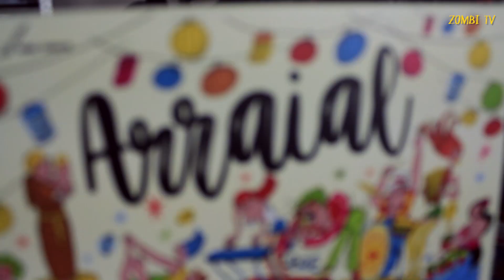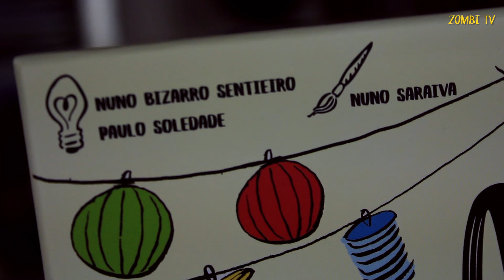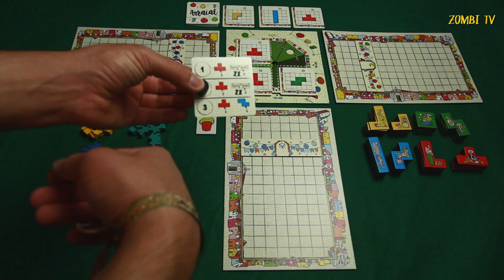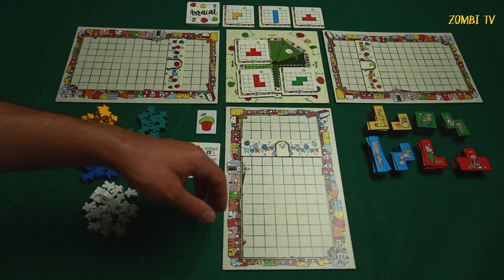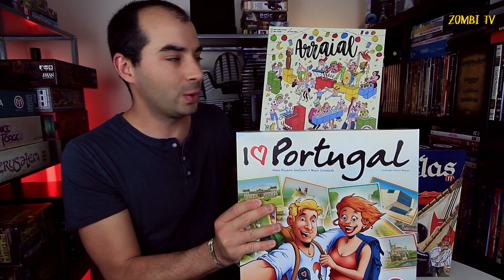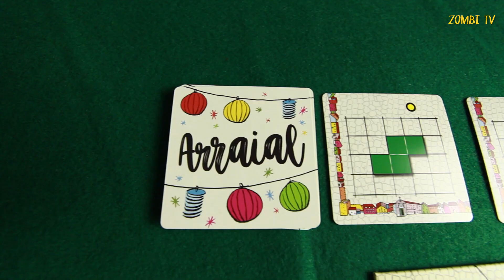ZOMBI TV | BOARD GAMES | ARRAIAL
Estas pronto para a festa?

Partilha/Like/Subscreve

zombitvpt
cultura pop
zombi tv
zombitv
nerd
geek
nerd portugal
geek portugal
nerd brasil
geek brasil
dice games
jogos de tabuleiro
board games
boardgames
table top
jogo de mesa
arraial review
arraial análise
arraial resenha
arraial critica
board games portugal
cultura pop portugal
melhor jogo de tabuleiro
board game review
board game análise
board game resenha
jogo de tabuleiro critica
cultura pop brasil
board game portugal
mesa boardgames
arraial tutorial
arraial gameplay
arraial regras
arraial
como jogar?
mebo
mebo games